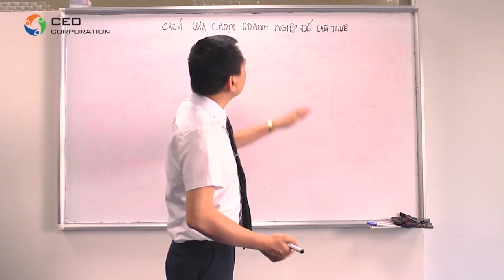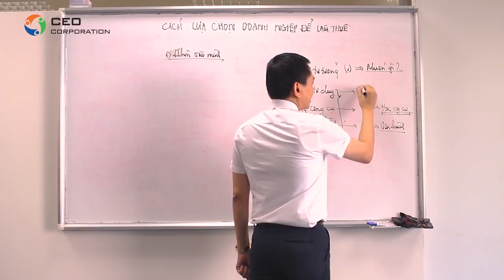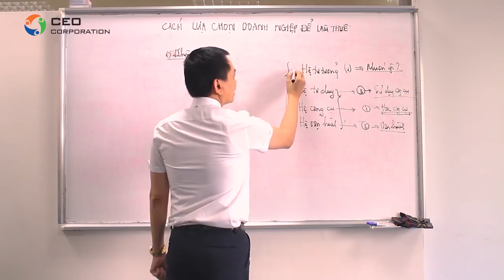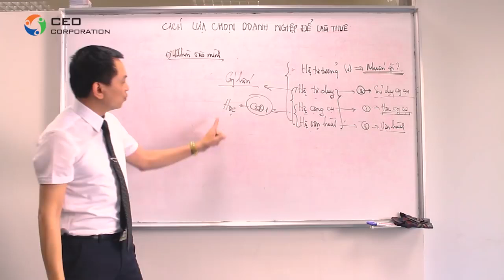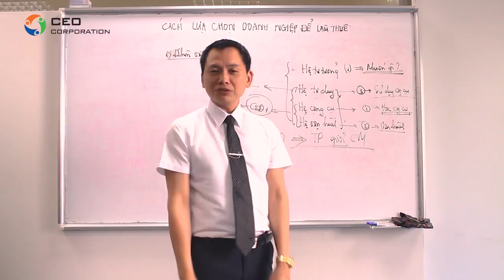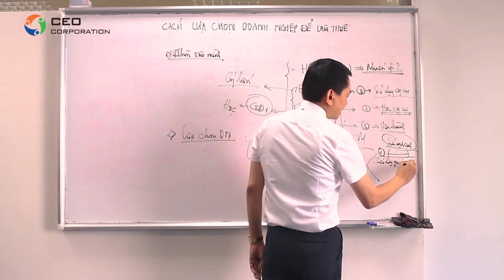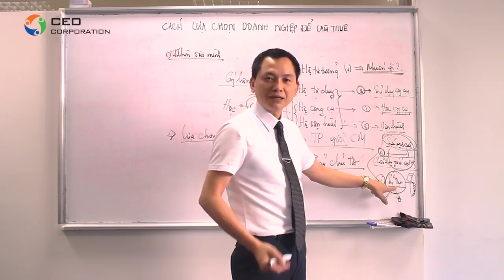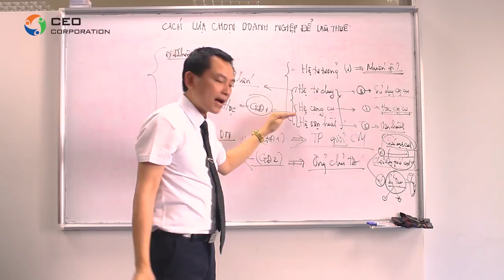Tư Vấn Cách Chọn Được Công Việc Hợp Bản Thân - Ngô Minh Tuấn | Học Viện CEO Việt Nam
10 Tiêu Chuẩn Để Chọn Được Công Việc Hợp Bản Thân : Những cách đơn giản dựa vào tính cách, tiêu chuẩn và kỹ năng của bản thân, mình để tìm cho bản thân mỗi chúng ta một công việc.
Các chương trình đào tạo tại Học viện CEO Việt Nam:
Giải pháp dành cho chủ doanh nghiệp:
1. Cơ chế hình thành Tư duy
2. CEO Quản trị - Giám đốc điều hành
3. Chuyển hóa Tâm thức - PTP
4. CEO Master - Bác sĩ doanh nghiệp
5. Dịch vụ tư vấn doanh nghiệp
6. Quản trị và vận hành doanh nghiệp xây dựng

1. CCO - Giám đốc kinh doanh
2. CMO - Giám đốc marketing
3. CFO - Giám đốc tài chính
4. CHRO - Giám đốc nhân sự
5. CPO - Giám đốc sản xuất

1. CEO Beginner - Giám đốc khởi nghiệp
2. Xây dựng hồ sơ gọi vốn

1. Trưởng phòng Sale mô hình bán lẻ
2. Trưởng phòng Sale mô hình nhà phân phối

1. Cơ chế hình thành Tư duy
2. Chuyển hóa tâm thức - PTP